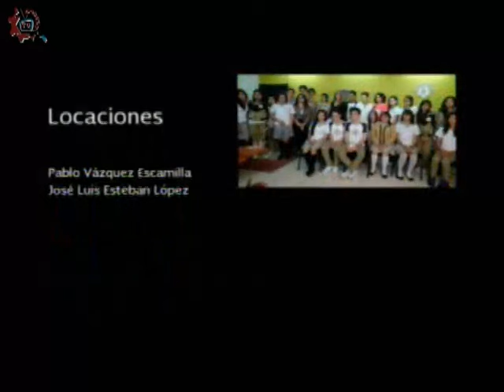20161018-CE1617/Nuestros alumnos/Obra de teatro -EST 111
Nuestros alumnos. Obra de teatro. EST 111. Invitados: Leslie, Ximena, Regina, Diana. Conduce: Leslie Flores. Fecha de emisión: 18 de octubre de 2016. Este y otros programas los puedes ver